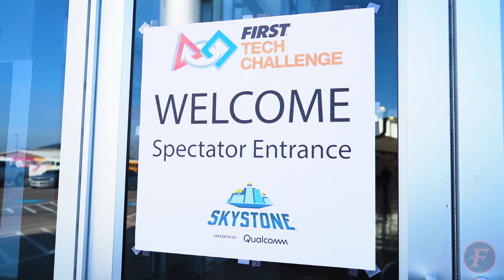FIRST Tech Challenge Competition - 12/13/2019